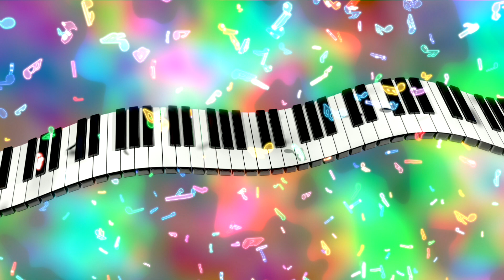🦊🦊🦊(❁´◡`❁)(❁´◡`❁)Geh Nicht Fort ( Remix )(✿◡‿◡)(✿◡‿◡)Die Grafen(●'◡'●)(●'◡'●)